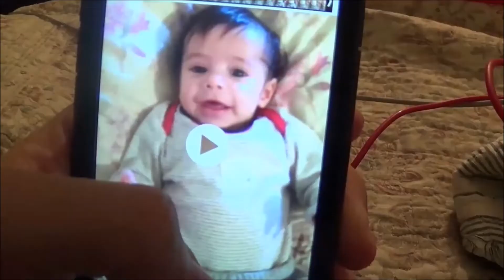The Noble Joseph Watches With Fatherly Pride Rospe Sofia Men's Chamber Choir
Joseph is the least appreciated member of the Holy Family.

The ethereal hymn is The Noble Joseph by Rospe, performed by the Sofia Men’s Chamber Choir from the compilation album Sacred Treasures.